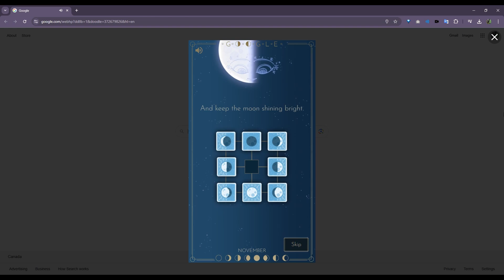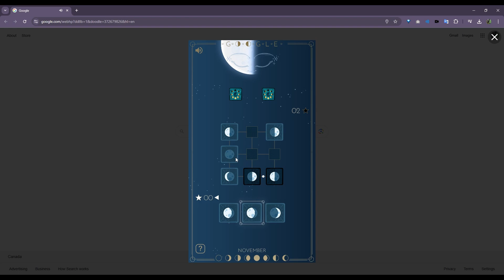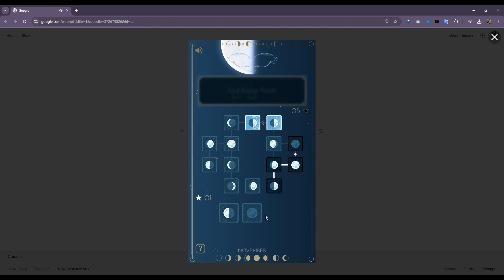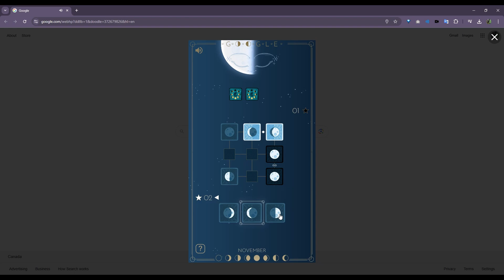👩Google Doodle Ultimate ASMR 🕹️Game 🧩🎮of Half Moon Puzzle Tiles Match Game🔥💨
0:00 Intro
0:39 How to play
2:15 Level 1
5:45 Level 2
11:28 Level 3
13:56 Win Prize

🕹️🎮SinglePlayer fun offline puzzle action games for Mobile

Fun Games on Mobile phones for kids and adults in 2024

Top mobile games to play in 2024

Addictive mobile action games
Puzzle Gaming

Most fun games to play on mobile

Watch and learn tricks